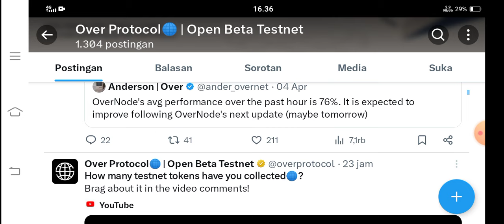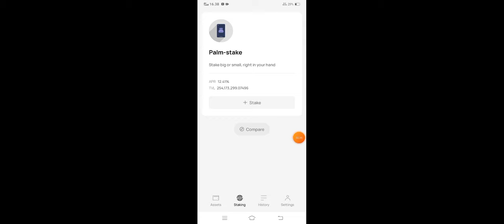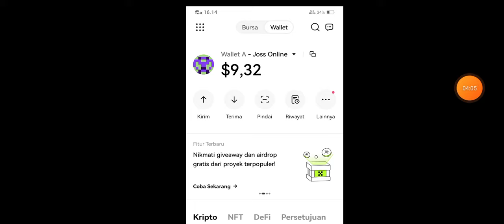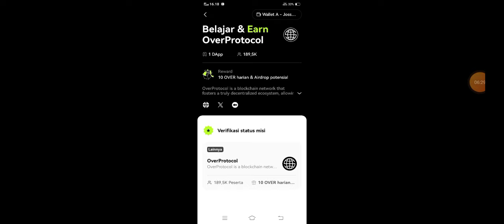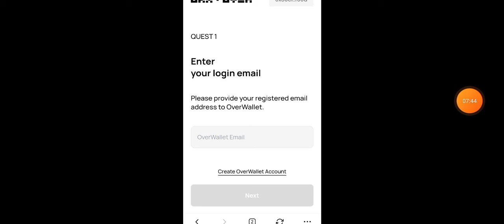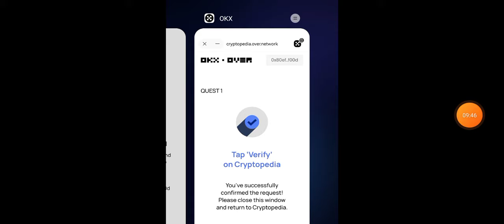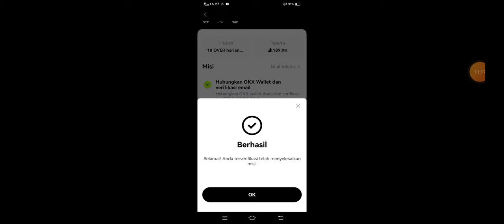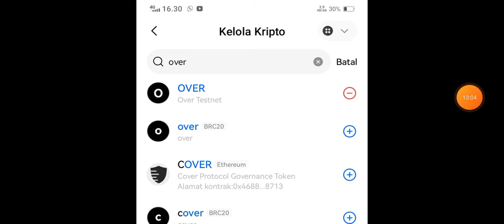Over Wallet Update ✅Tutorial Over Testnet di OKX WALLET dapat 10 over sukses 🚀semoga tambah eligible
SELAMAT BERGABUNG DI CHANNEL YAN IWAN #86 @YanIwan86

Telegram Channel  Yan Iwan #86

💎OKX 💎

note: 👉jika tidak bisa diakses waktu download gunakan VPN